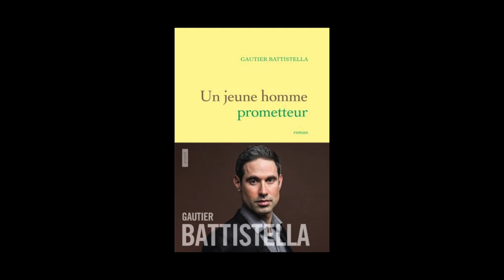Gautier Battistella - Un jeune homme prometteur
Gautier Battistella vous présente son ouvrage "Un jeune homme prometteur" aux éditions Grasset. Rentrée littéraire 2014.
Notes de Musique : Lonely Faction/So Few Comfortable Places/09 Les Amours Dures (Tough Love Blues). Free Music Archives